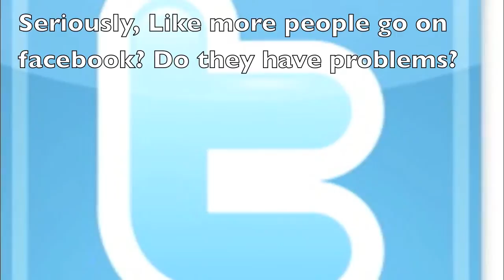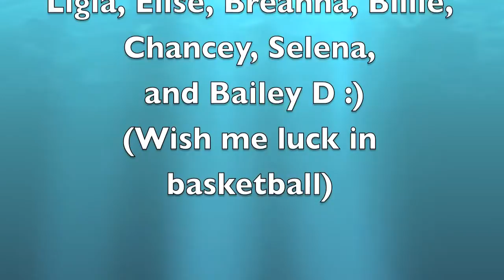Facebook VS Twitter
Be there or Be forgotten